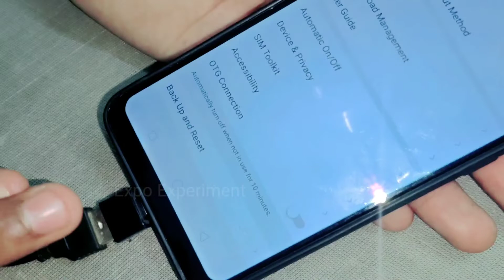Imergency Light 15 घंटे चलाये Power Bank या Mobile से , सिर्फ 10 रुपए खर्चा करके, Table Lamp Repair.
Table Lamp 15 घंटे चलाये Power Bank या Mobile से , सिर्फ 10 रुपए खर्चा करके, @ExpoExperiment 100% Working

Hello Dosto
हमने बिगड़ा हुआ टेबल लैंप सिर्फ 10rs में दुरुस्त किया ओ भी मोबाइल या पावर बैंक से चलेगा 15 घंटे तक। आपको सिर्फ 2 मिनट का काम होगा, एक केबल लगाके दूसरी केबल लगा दो काम होगया समझो। आपको बता दूं वीडियो में हमने पूरा डिटेल में बताया हैं। आप अपने घर पर भी कर सकते तो जो सिर्फ 2 मिनट में गारंटी हैं हमारी।

Hope You Enjoyed The Video Very Well  And Learnt Something New From This Video

Warning -

This experiment done under experts supervision and with full safety and this video is only for demonstration and educational purposes only
plz don't try to repeat or recreate actions shown in this video. I use face protection.

Power Bank पे चलाए Table Lamp 15 घंटे, आपका पैसे बचायेगा, 100% Working

Power Bank या Mobile पे चलाए Table Lamp 15 घंटे, सिर्फ 10 रुपए खर्चा करके, 100% Working

Table lamp with power bank, table lamp with mobile, table lamp repair connect with power bank and mobile, Table lamp repairing, table lamp experiment. Study table lamp repairing

power bank light
power bank se led bulb kaise jalaye
 power bank to led light ac cooler pani